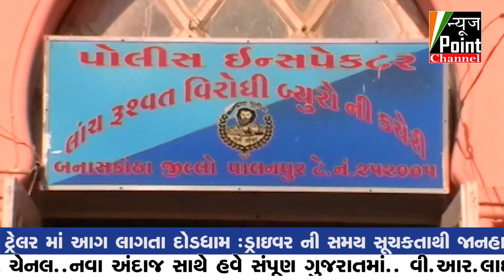ACBની ટ્રેપ, કુચાવાડા ચેકપોઇન્ટ પર બે RTO અધિકારી સહિત ત્રણ લાંચ લેતા ઝડપાયા